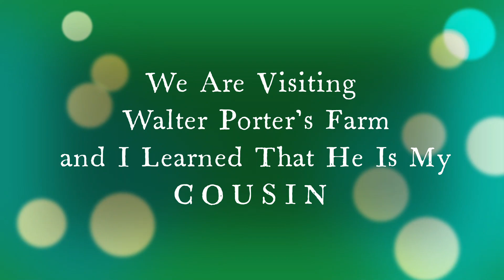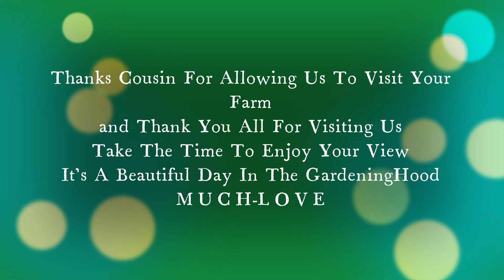A Visit To Walter Porter's Farm/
We are still receiving BLESSINGS from Farmers.  Friday we visited a Master Gardener and his name is Walter Porter.  Then we learned that we are cousins.  I (we) can call him or just stop by the farm at anytime HOW BLESSED ARE WE.  Farmer Porter has over 25 Peach Trees,  and other trees. He has a Wild Plum Tree (THE TASTE WAS AWESOME), he has a Fish Pond, 3 Huge gardens and much more. He also installed his own Sprinkler System. NOW CAN YOU SEE WHY WE ARE SO EXCITED TO HAVE A MASTER FARMER TO HELP US BECOME BETTER FARMERS.

THANKS WALTER PORTER AND WE APPRECIATE YOU ALL for Visiting Us.